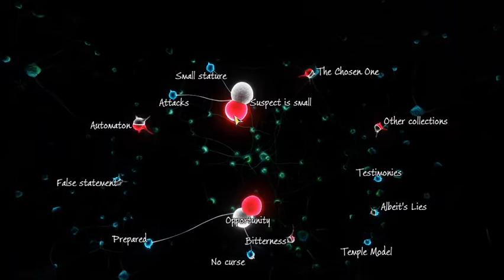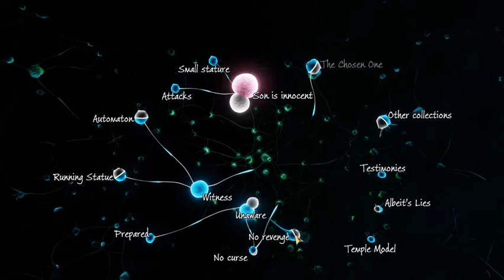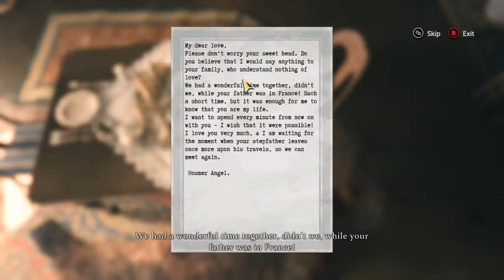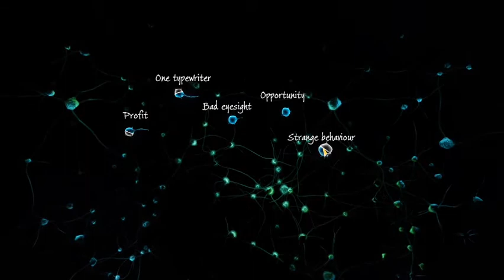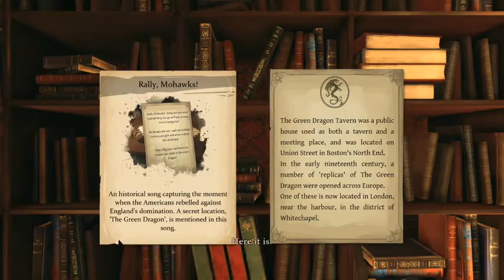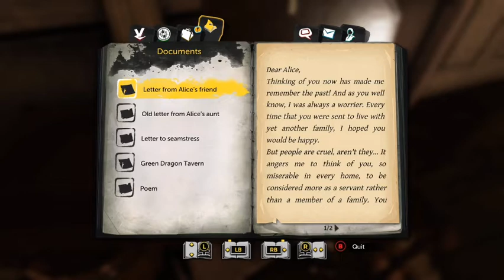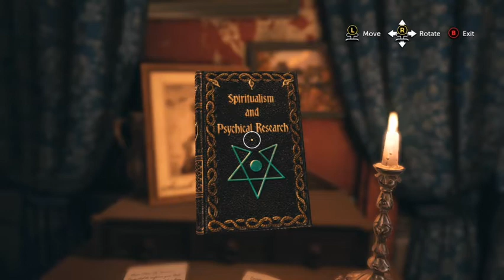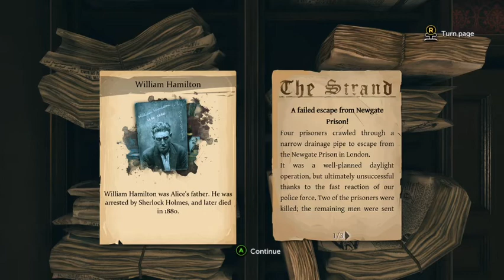Sherlock: TDD ep.6 There it is!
This week on Sherlock, we solve the case of Tecún Umán's statue! But, the events that transpire the next day leaves our hero baffled, bewildered and frankly annoyed. Find out what is annoying him at the end of this episode.

I also read the Sherlock series between streams, this week I read 'The Five Orange Pips,' and 'The man with the Twisted Lip.' Then, I like to discuss them in stream or in the comments below! For next week I'll be reading 'The Adventure of the Blue Carbuncle,' and 'The Adventure of the Speckled Band.'

Catch this stream every Friday on Twitch at 1-3pm mountain time.